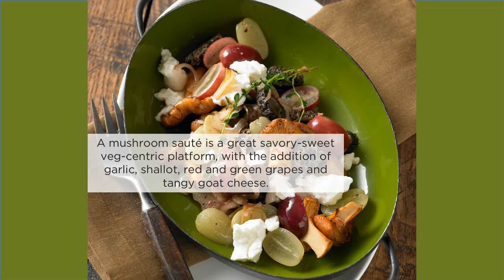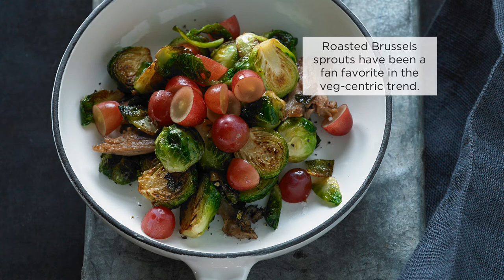Trends In Action: Grapes Go Veg-Centric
Veg-centricity is a leading inspiration in today’s menu development, resulting in craveable plant-forward recipes. See how grapes can bring added inspiration to veg-centric builds.